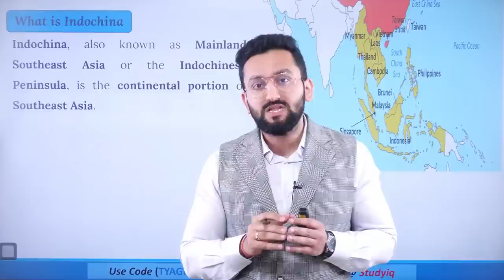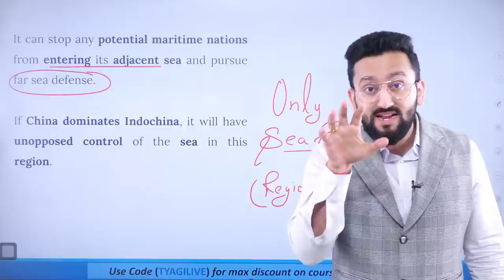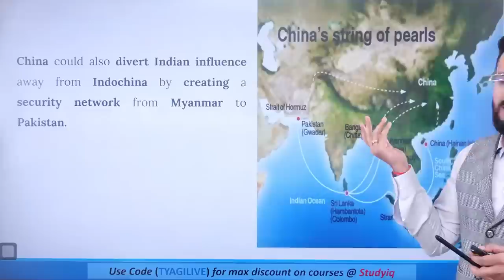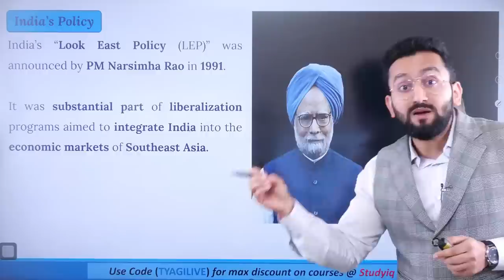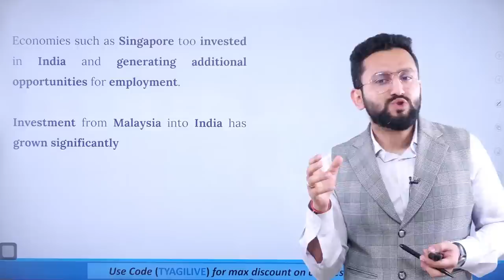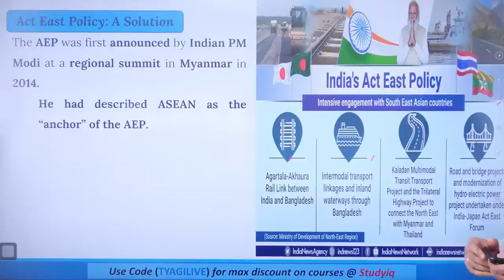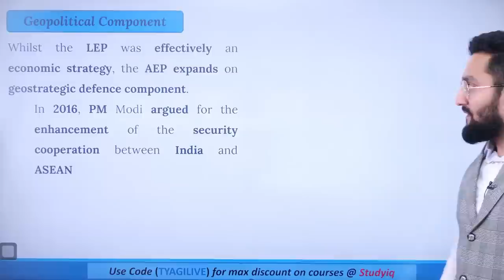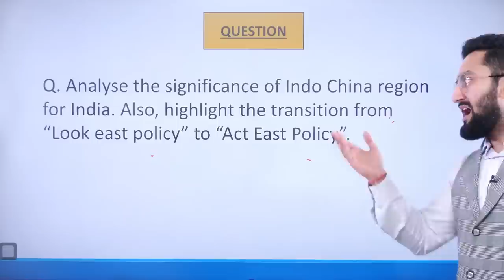Where does Indo-China stand in the Geopolitical Puzzle? | Thailand, Vietnam, Laos, Cambodia | UPSC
Unravel the geopolitical puzzle of Indo-China and its relationships with Thailand, Vietnam, Laos, and Cambodia in this insightful UPSC analysis video. Gain a comprehensive understanding of the complex dynamics and strategic interests at play in the Indo-China region. Explore the historical, political, economic, and cultural ties between these countries, and their impact on the geopolitical landscape. Understand the challenges and opportunities in the Indo-China relationship and its implications for regional stability and cooperation. Stay updated with the latest developments and regional alliances for a well-rounded preparation for the UPSC exam. Watch now and decode the intricate puzzle of Indo-China's geopolitics.